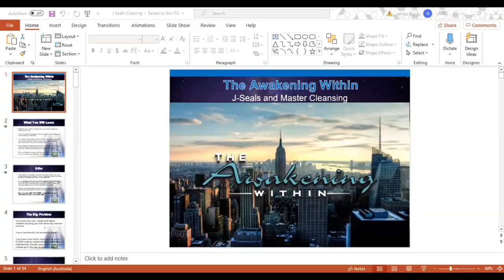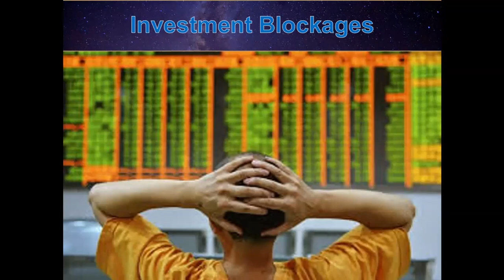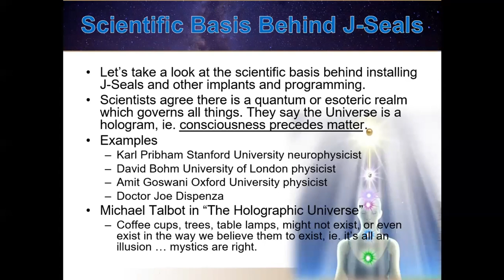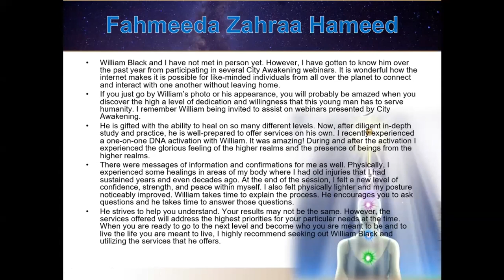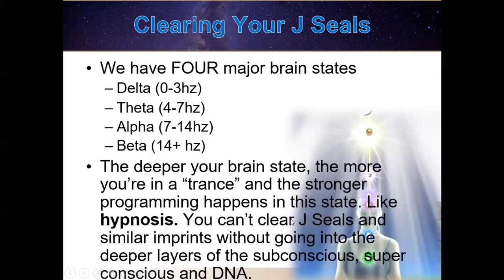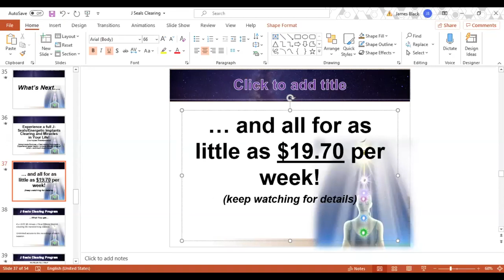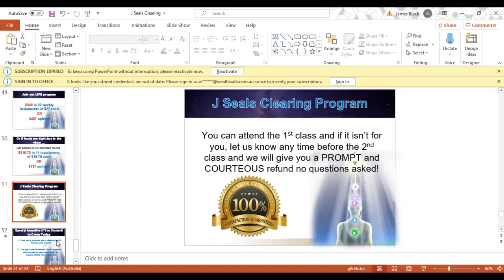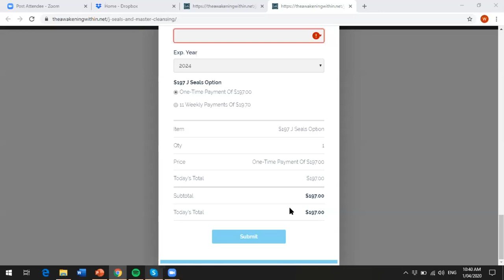J Seals and Master Cleanse - Heal the energies limiting your growth!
The Awakening WIthin presents our free training on how to clear the energies and internal viruses limiting your growth (j seals) or jehovian seals.

This training teaches you what the 7 J seals are, how they came about and how to remove them from your energy field.

If you'd like to further your growth, completely remove the seals out of your field and prepare yourself to live your true life purpose abundantly, get access to the J seals course